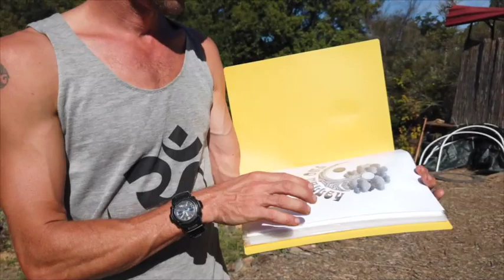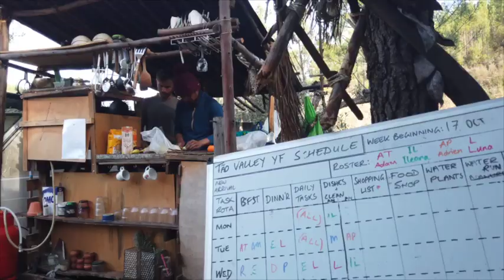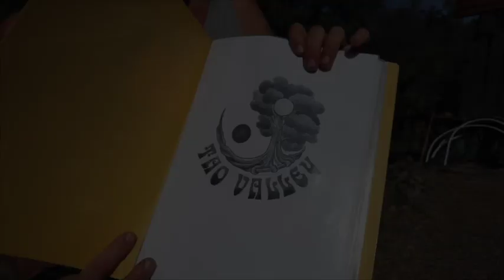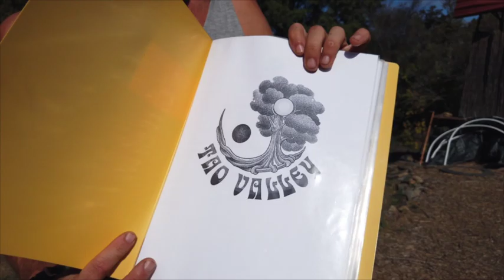#2 Superadobe, Permaculture and Off-Grid Living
JOIN OUR BUILDING CREW
☆ March - June 2023 ☆

Dive deep into off-grid living at Tao Valley and help us this springtime with two superadobe buildings - completing our kitchen and then, build a domed bedroom. Do all this whilst living clean in a retreat environment and eating delicious food.

We're offering this opportunity up to people who are inspired to make a fundamental change in the way they live life, towards a more sustainable way, deeply integrated with nature. Is this you?

WHAT YOU CAN LEARN ABOUT

This immersive project is about learning how to build a home that is as close to self-sufficiency as possible. For a home to be truly sustainable materials and techniques must be widely accessible and affordable.

During this project we will be teaching participants how to:
+ Build superadobe structures using earth;
+ Use earthen plastering;
+ Fit a roof;
+ Install a solar panel system;
+ Integrate rainwater harvesting features;
+ Implement a greywater treatment system.

In addition to the build, we will be providing daily yoga and meditation classes and employing a professional chef to cook up vegetarian meals using deliciously fresh ingredients picked from our own garden.

DATES

The project will be running for three months between 15 March and 10 June 2023 with a two week break in the middle. It is split into two distinct phases. Here is an approximate timescale of building:

13 March to 15 April - phase I - complete the superadobe kitchen;
1 May to 10 June - phase II - build our first superadobe dome.

You can choose to join us on phase I or II or both. The minimum stay is two weeks and there are discounts for those who stay for both phases.

Phase I is open to people who can bring their own camper van. During phase II, we will have canvas bell tents and a converted van available to sleep in on the land. It is also open to people who can bring their own tent. Compost toilets, walks in the valley and bathing in the river are all part of living off-grid at Tao Valley.

You are also welcome to join the project if you have or find your own accommodation locally.

During the two-week break between phases, you are welcome to stay at Tao Valley on a volunteering basis (food contribution of 5€ per day) or feel free to explore the other beautiful sights in Portugal, then come back for phase II.

If you're all ready to join the project and want to apply for a place then click this link … shorturl.at/ktCP7 … to take you to our application form.

If you need more info, we've put together a little project brochure with more details about accommodation, prices and life in Tao Valley. Click this link for the brochure …